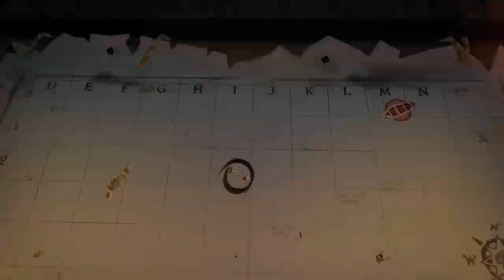UberEats in SOT